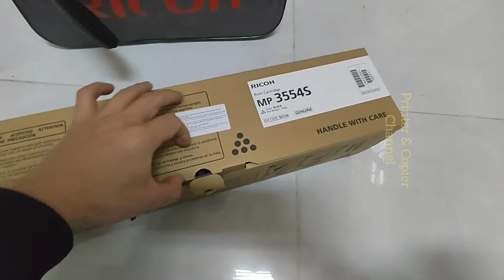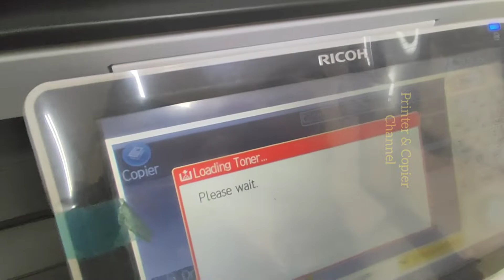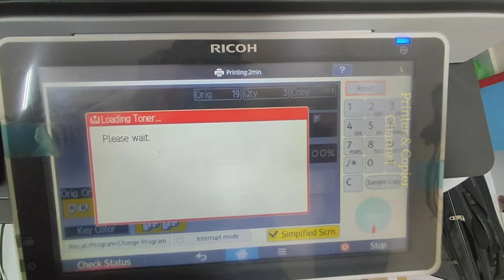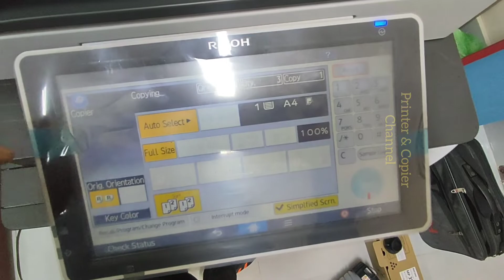Add Toner Ricoh Mp3055 Copier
Add Toner Ricoh Mp3055 Copier | Hướng dẫn thay mực máy photocopy Mp3055

Thông số kỹ thuật máy photocopy Ricoh Aficio MP 3055
Chức năng có sẵn: Copy, In mạng, Scan màu, scan mạng
Thời gian khởi động: 24 giây
Thời gian bản chụp đầu: 4.6 giây
Tốc độ in/copy:  30 trang/phút
Bộ nhớ:  2GB + Ổ cứng 320GB
Nguồn điện: 220-240 V, 50/60 Hz
Khổ giấy: A6-A3
Khay giấy có sẵn: 2 khay x 550 tờ;
Khay tay: 100 tờ
Khay giấy ra: 500 tờ
Trọng lượng giấy: 52-300 g/m2
Tiêu thụ: Tối đa 1,600 W
Chức năng đảo 2 mặt bản sao tự động : Có sẵn
ARDF 3090: Bộ phận nạp và đảo mặt bản gốc tự động – Có Sẵn
Kích thước (R x D x C): 587 x 684 x 788 mm; Với ARDF: 587 x 684 x 913 mm
Trọng lượng: Ít hơn 62.5kg, Có ARDF: ít hơn 71kg
Công suất sử dụng tối đa 1 tháng:  15,000 bản chụp
Sao chụp liên tục lên đến : 01- 999 bản
Độ phân giải: 600 dpi
Phóng/thu: từ 25% đến 400%, tăng giảm 1%
Ngôn ngữ in: PCL5e/6, PDF Direct
Độ phân giải: 600 x 600 dpi, 1200 x1200 dpi (Tối đa)
Kết nối: USB, SD, Ethernet
Giao thức mạng: TCP/IP (IP v4/v6)
Hệ điều hành: Windows/Server, Macintosh OS X, Unix…
Tính năng đặc biệt dòng máy photo Ricoh MP 3055Sp :
Quét 1 lần sao chụp nhiều lần.
Tự động xoay ảnh bản gốc.
Tự động chọn khổ giấy sao chụp.
Tự động chuyển khay khi hết giấy.
Chức năng xóa viền, xóa giữa, chỉnh lề.

© Bản quyền thuộc về Printer & Copier Channel
© Copyright by Printer & Copier Channel ☞ Do not Reup!